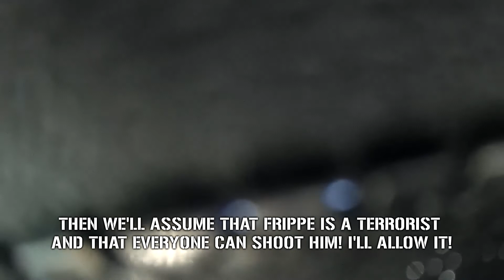Trouble in Terrorist Bjästa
Recorded in 2017 in Bjästa, Sweden.
1 or more Terrorists, 1 Detective, the rest are innocents. The goal of the Terrorists are to eliminate everyone without getting caught.
The Detective can ask corpses if they are innocents or terrorists.
The game is abstract and it's the interactions that make the game interesting. Try to avoid Mexican stand-offs and keep moving.